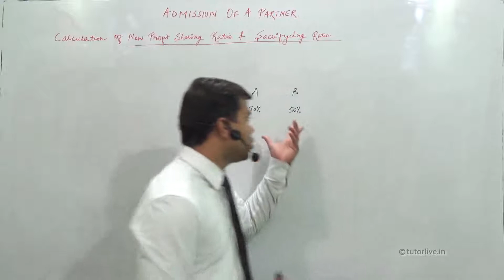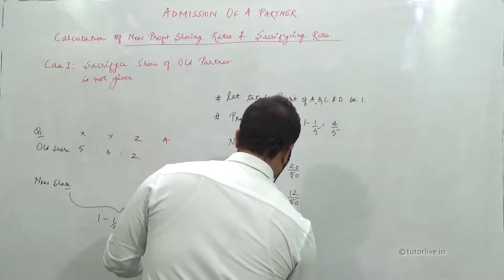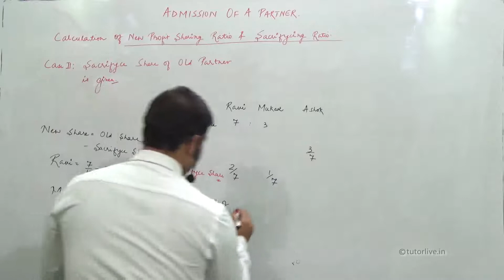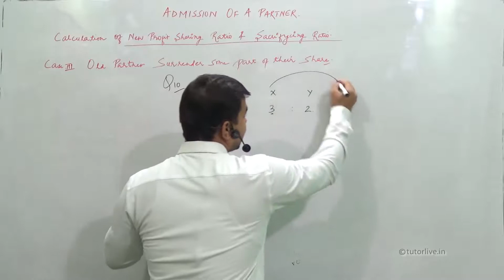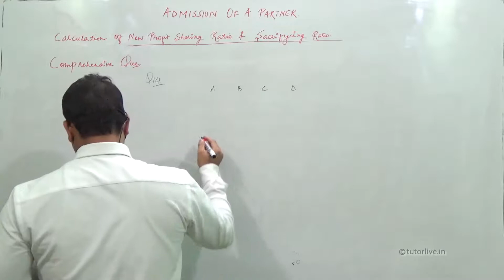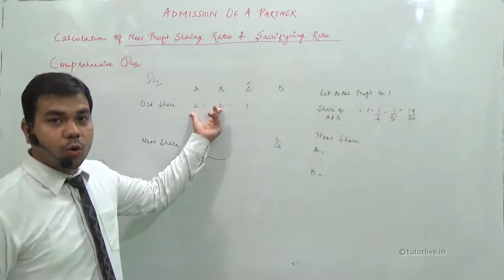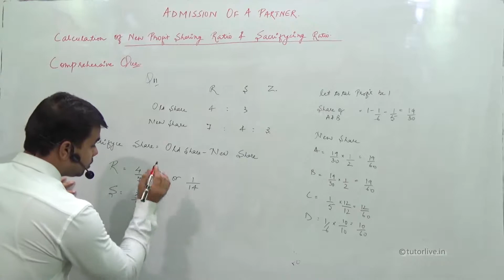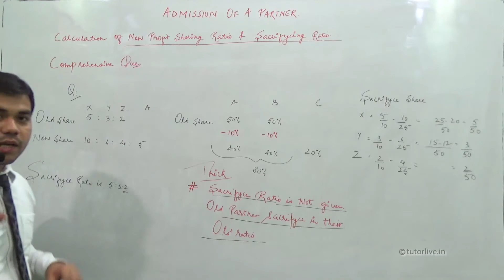Ch 4 Admission of a partner Part 1 of 8 XII Accounts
Calculation of new profit sharing ratio and sacrificing ratio

All Accounts lecture are smartly organised at tutorlive.in